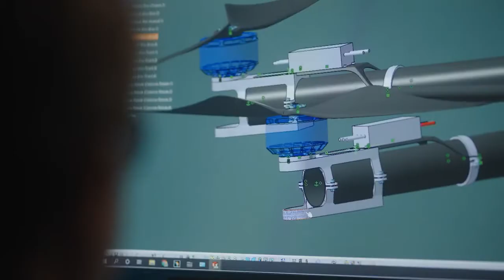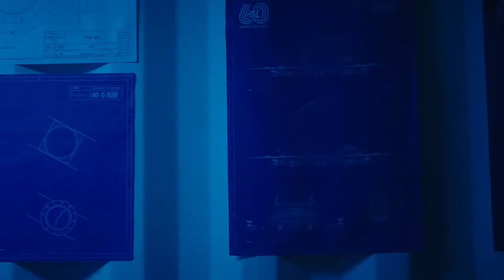FIRST LOOK RENAULT AIR4 FLYING CAR | NEW RENAULT 4L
DETAILS ABOUT THE CAR:
To conclude the celebrations for the 60th anniversary of Renault 4, the car maker has decided to team up with motion design hub TheArsenale to create a futuristic showcar, reinterpretation of this iconic model.
From a technical standpoint, AIR4 is powered by 22,000 mAh lithium polymère batteries that generate a total power of 90,000mAh. The vehicle counts on an orizontal top speed of 26m/s, with a 45° inclination during flights, and up to a maximum inclination of 70°. It can fly as high as 700m with a take off speed of 14m/s, restained at 4 m/s for safety reasons, and landing velocity of 3 m/s. Last but not least, AIR4 offers a maximum vectorial thrust of 380 kilograms, that is to say 95kg per propeller.
After its digital presentation today, 26th of November, AIR4 will go on public display from next Monday until the end of the year in the vibrant center of Paris at the Atelier Renault on the Champs Elysées, alongside other historic versions of the Renault 4.
Beginning 2022, AIR4 will hit the American ground in Miami and then New York, before a pit stop in Macau.